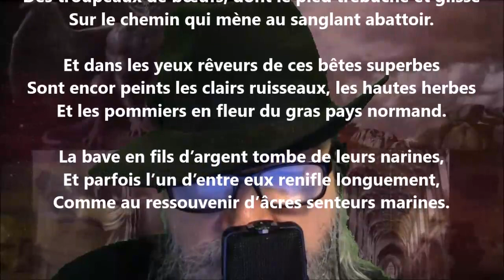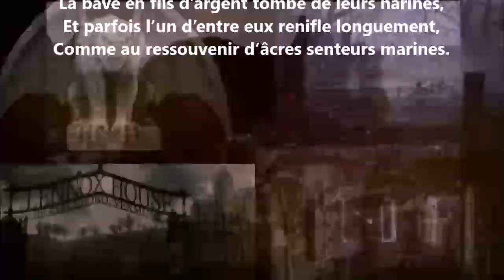Les bœufs - Armand d’Artois lu par Yvon Jean